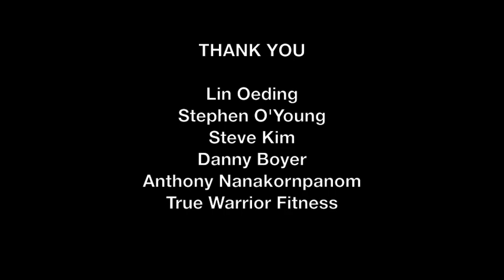Serinda Swan fight training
8 days of fight choreography and weapons training for a short. harder than it looks!
Thanks: Lin Oeding, Stephen O'Young, Steve Kim, Danny Boyer, Anthony Nanakornpanom, and True Warrior Fitness for putting up with my ass and making me look good! love you guys!! Song credit: "Bleed it out" by Linkin Park